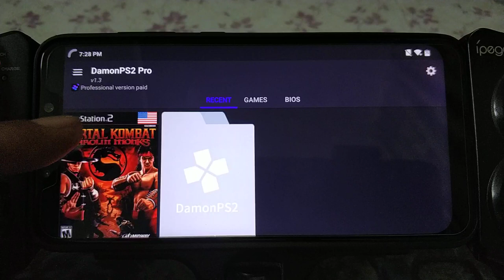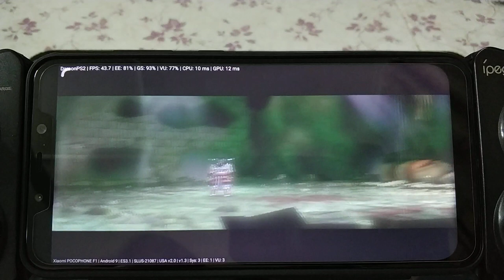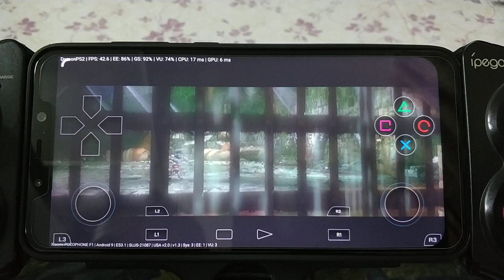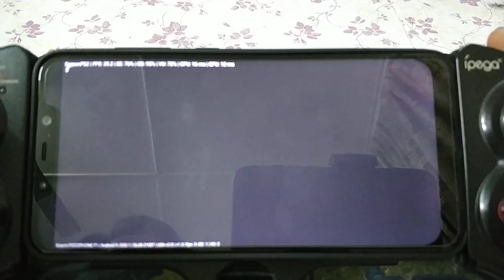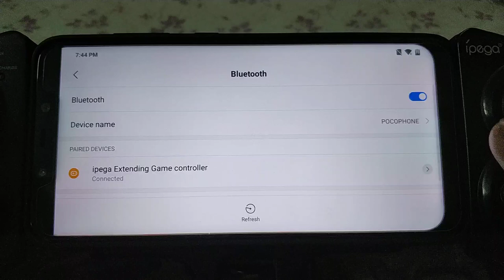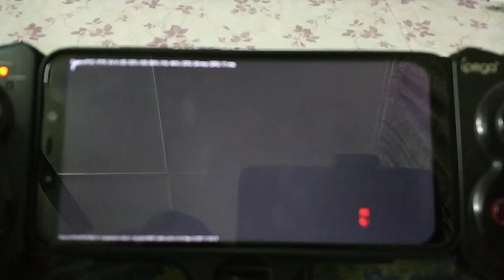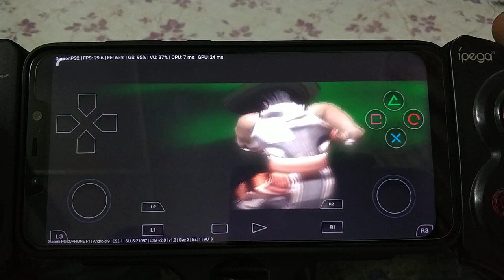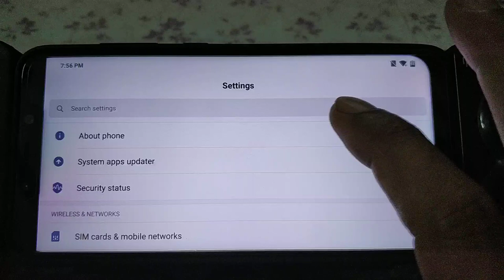Damon PS2 pro Version 1.3 | Mortal Kombat Shaolin Monks on Poco F1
rom = Miui 10 v 18.12.20 blobal beta android 9